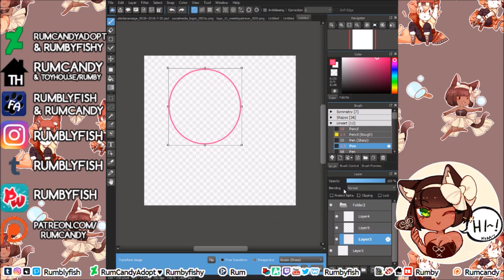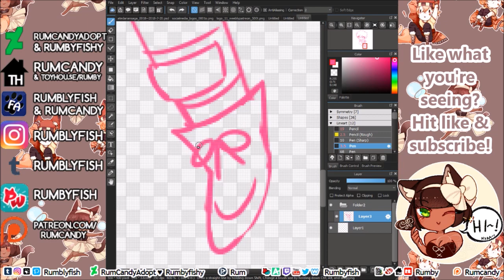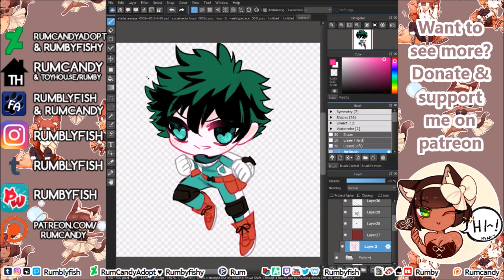My Hero Academia - Deku! Chibi Speedpaint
Like my work? or on my redbubble
I drew Boku no Hero Academia's Deku (Midoriya) in medibang!

And I have not caught up on the series yet, but the theme songs are tempting me to get back into it.

And if you like this work, buy a sticker of Deku to support me

Tools : Paint Tool Sai ♥ Photoshop ♥ Medibang ♥ Xsplit Broadcaster ♥ Windows Movie Maker

Song Featured
Boku no Hero Academia - Peace Sign (PIANO)